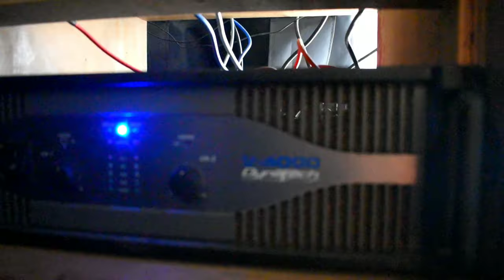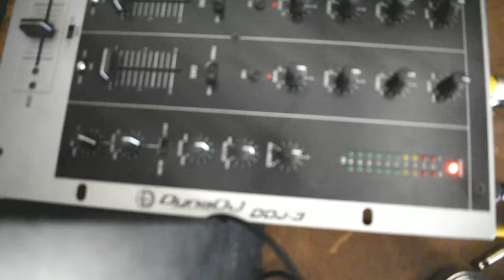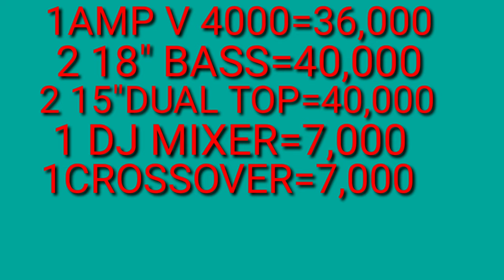BEST DJ SETUP UNDER 1,40,00 FULL PRICE DETAILS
Hello dosto iss video mein aap logo ko liye pura dj setup ka price list k bare mein bataya ho so video pasand aye toh like, comment and share kajiyega plz.